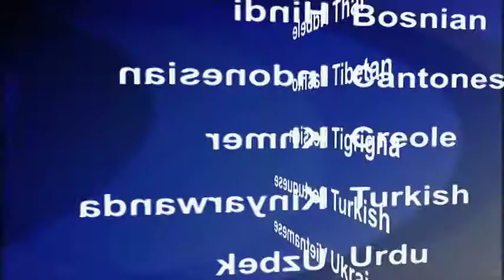2017-04-16 美國之音視頻新聞: 世界各地基督徒慶祝復活節 (粵語)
全球各地的基督徒在星期日慶祝復活節，這一日是基督教紀念耶穌從死裡復活的日子，也是基督教的日曆中最神聖的一天。復活節是基督教“因年而異的節日”，每年的日期都不相同。西方國家的基督教會在春分滿月後的第一個主日慶祝復活節。